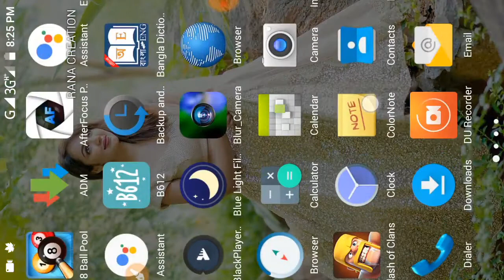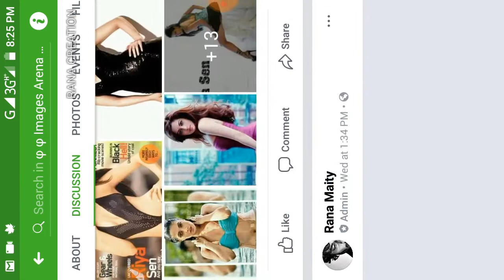Huge Collection of latest boys and girls pic in my group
Images Available In My Group

Group Link [ Images Arena ]

Photoshop CC Full Link

Page Link

Buzz Launcher

Buzz Widgets

Best Font Zip

Editing Tutorial

1. Pixellab se texture kaise add kare

2. Edit like photoshop cc/cs6

3. Awesome orange effect

4. Raw editing tutorial

5. B&W editing with typing png

6. Make glass font like photoshop cc

7. Double effect

8. How to make glass font using pixellab

U can ask me on Facebook

Rana creation

ranacreation